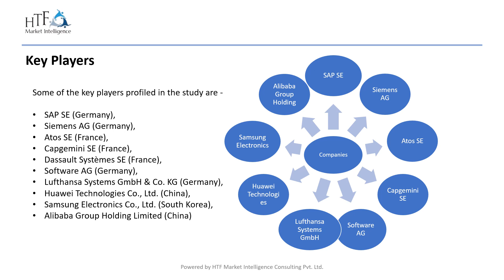Strategy Execution Management Solution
Strategy Execution Management Solution Market to witnessed good recovery in growth post first half of 2023 and is projected coverup market sizing during the forecast period (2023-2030).